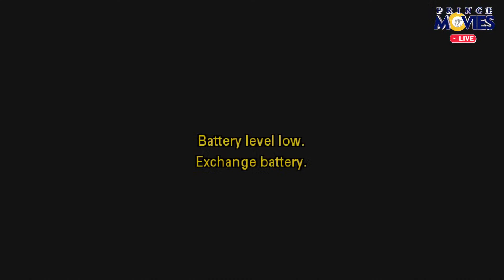TALAVI SPORT V/S SM KANDLI SHRAVAN TROPHY 2021